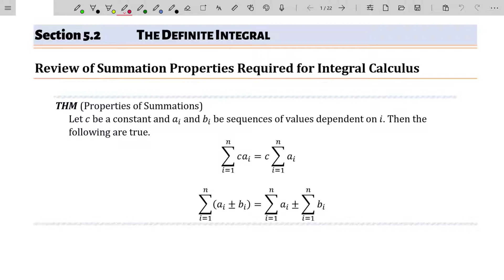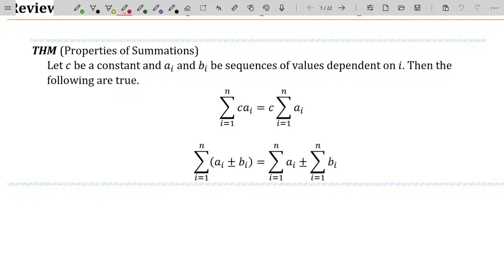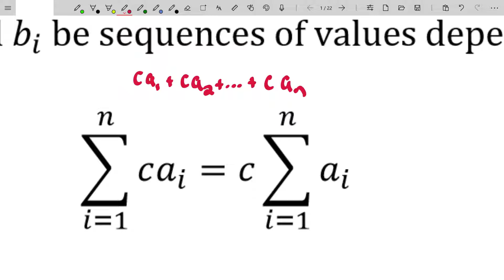The Definite Integral - Review of Summation Properties Required for Integral Calculus